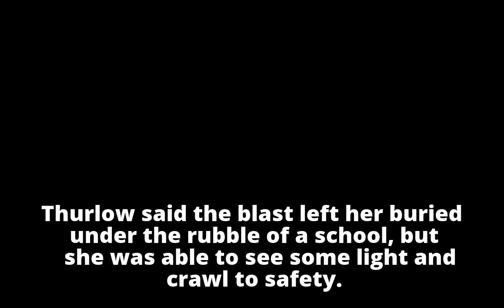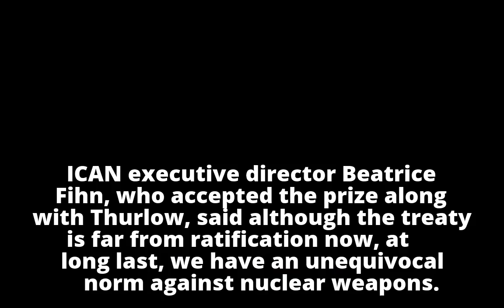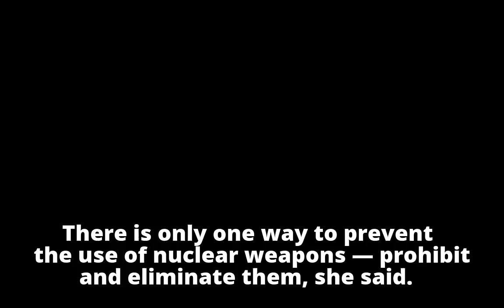Peace laureate urges world to 'see the light' and ban nukes